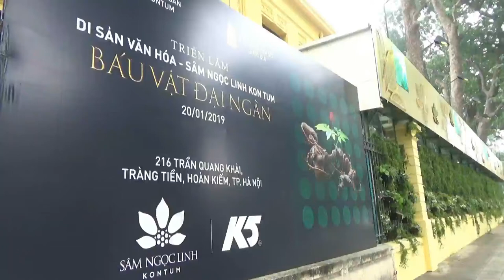Ngắm chùm sâm ngọc linh khủng hình rồng 'vô giá' đang trưng bày ở Hà Nội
Với hàng trăm củ sâm ngọc linh 10 -20 năm tuổi ghép thành hình con rồng.

Sâm ngọc linh là được mệnh danh là “Báu vật đại ngàn”, với giá từ vài đến hàng chục triệu đồng 1 củ, vì vậy bình sâm này được coi là “vô giá”.

Hiện bình sâm khủng này đang được trưng bày trong triển lãm "Di sản Văn hóa Sâm Ngọc Linh Kon Tum - Báu vật đại ngàn” tại Bảo tàng Lịch sử quốc gia, Hà Nội.